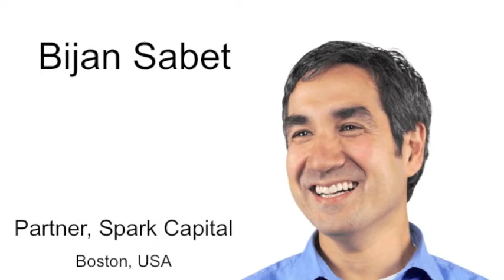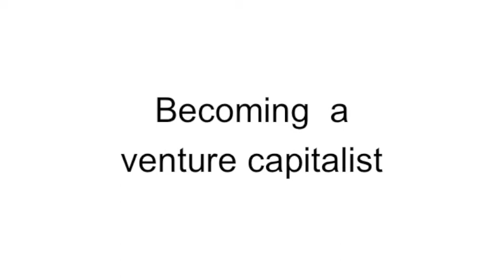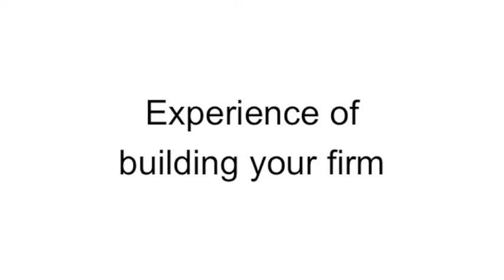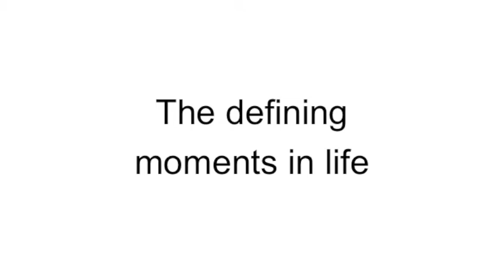Interview with Bijan Sabet, Partner in Spark Capital - Real Leader Interview #13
Bijan Sabet has been a General Partner at Spark Capital since its inception in 2005.

Bijan led Spark's investments at Twitter, Tumblr, Boxee, Foursquare , Stack Exchange, ExFM, OMGPOP, Bug Labs. , SendMe, Runkeeper and Academia.edu.  He also led the investment in thePlatform (acquired by Comcast) and was on the board at Next New Networks (acquired by Google).

Prior to joining Spark, Bijan was Senior Vice President, Corporate Development of GameLogic(acquired by Scientific Games, NASDAQ:SGMS) after serving as an Entrepreneur-in-Residence at Charles River Ventures (CRV). Before his work at CRV, Bijan was Vice President, Business Development and Product Management at Moxi Digital

Previously, Bijan was an early member at WebTV Networks, which introduced the first true convergence digital consumer product, combining Internet TV, interactive TV, digital TV, digital video recording and games into an integrated consumer electronics device.